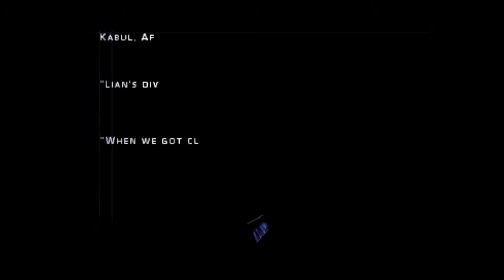Let's Play Syphon Filter 3 Part 09. The Beast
Secretary of State Vince Hadden brings in Gabe, Lian, and Mujari to testify in Congress about their relationship to the Agency. He considers all three to be guilty, and questions them after they assassinate Shi-Hao from a hotel in Japan. The three do not realise that Hadden is involved in the conspiracy, and is looking for scapegoats.